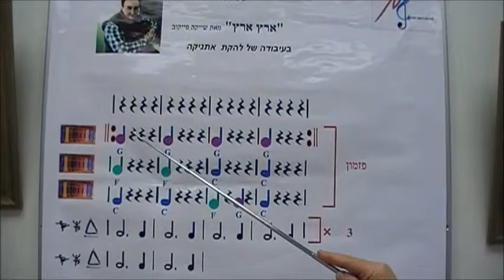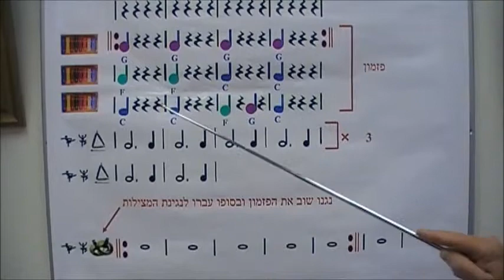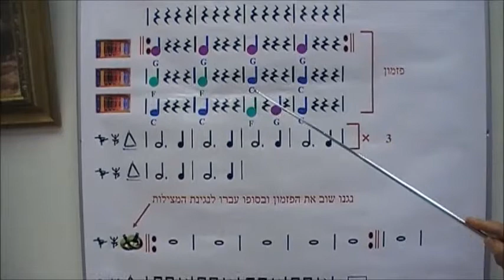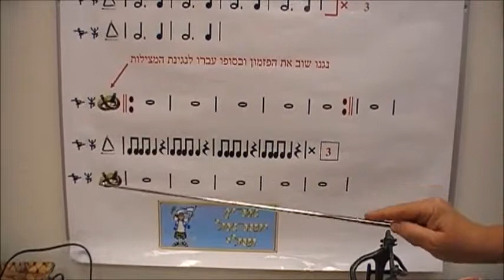Eretz Eretz score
This score was written for the benefit of the children of the early childhood musical center in Akko
פרטיטורה זו נכתבה עבור ילדי הגן המוזיקלי בעכו